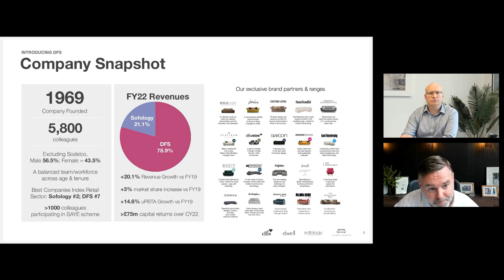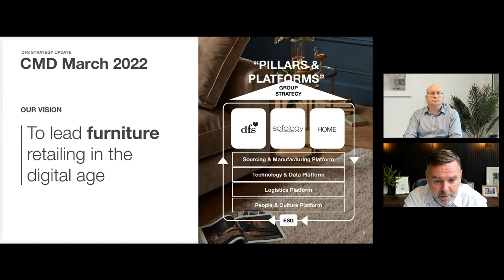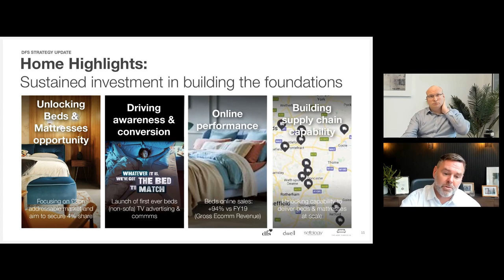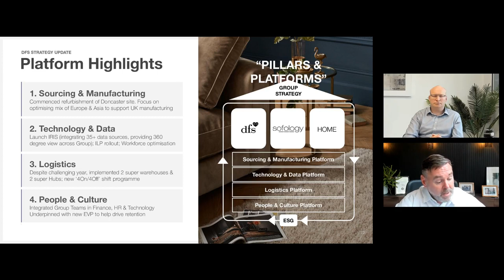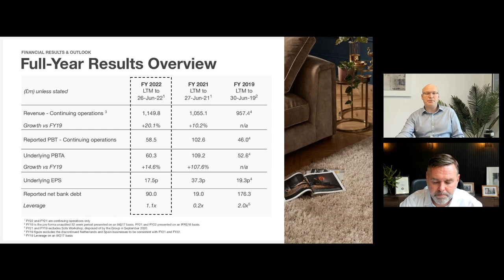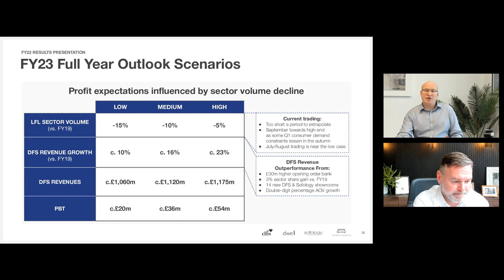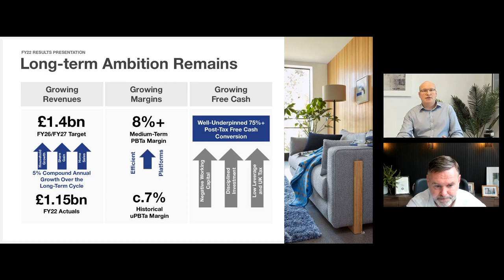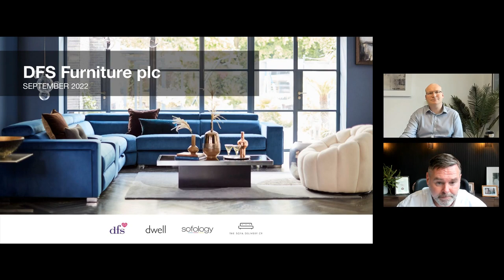DFS FURNITURE PLC - Preliminary Results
To be informed of all DFS FURNITURE PLC's upcoming presentations, register at InvestorMeetCompany